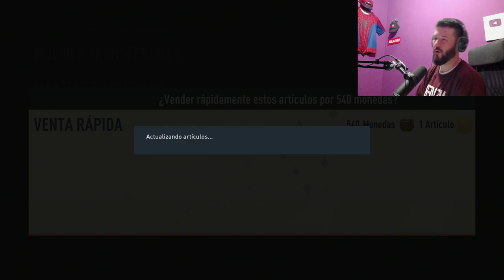ME TOCAN 5 CENTURIONES DEL NUEVO EQUIPO !! FIFA 23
fifa fifa cr7,messi,fut draft, fifa 22, djmario,robert pg,kolderiu,mundial,